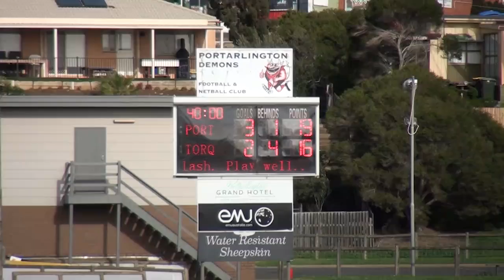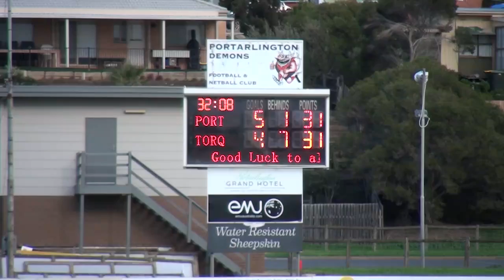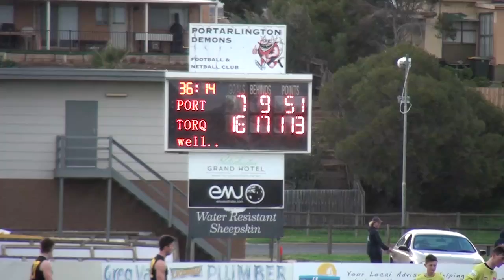Bellarine FL RD 17 Portarlington v Torquay.mp4